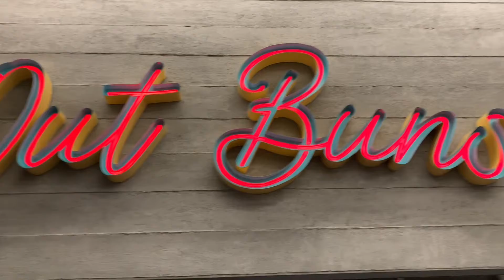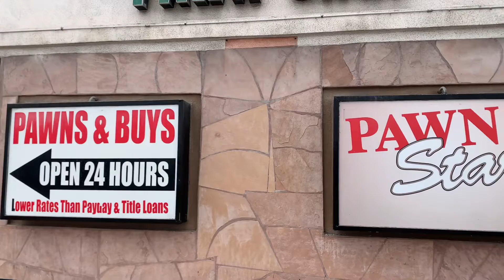Vlogmas 2021 Day 21! 🎄♥️🎅🏼 the container park